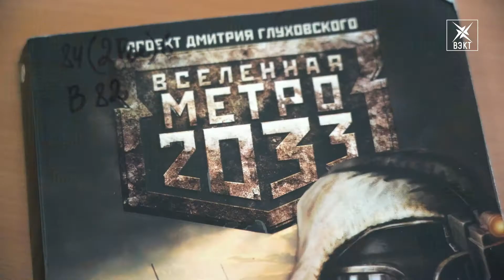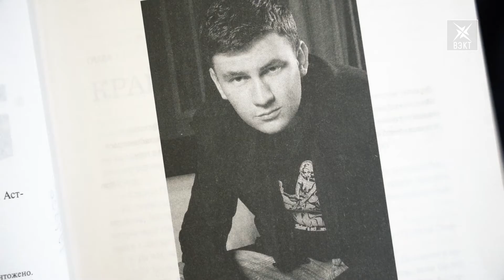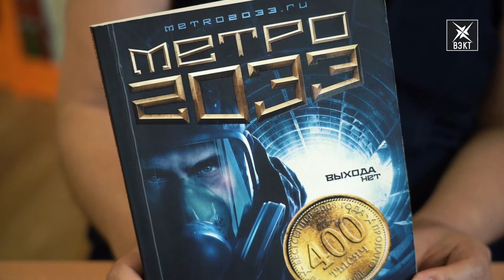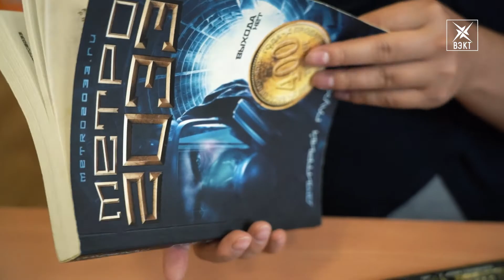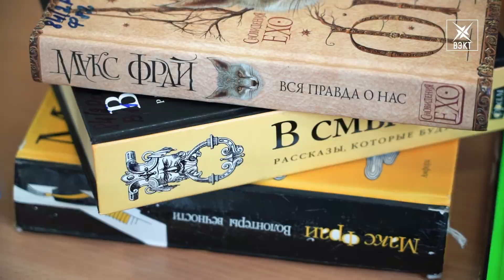Русский постапокалипсис. Дмитрий Глуховский в марафоне фантастов проекта «Книжный бестселлер»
Мы продолжаем бежать свой литературный фантастический марафон. И от советских философов-фантастов переходим к современникам, описывающим постапокалиптическое будущее. Многим хорошо знакомый и многими очень любимый Дмитрий Глуховский в проекте ЦБ «Книжный бестселлер».